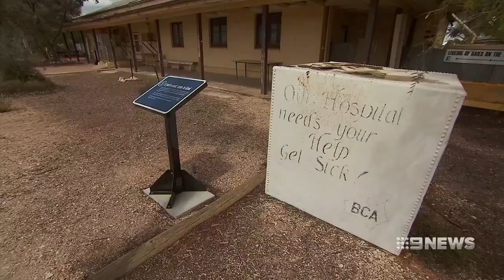100 years of the Trans Australian Railway [9News • Oct 8 2017]